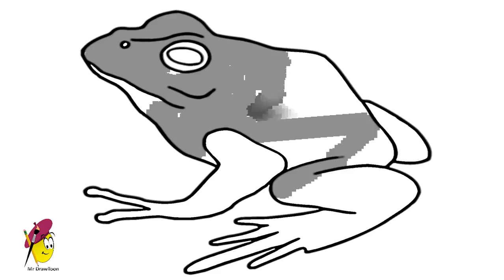How to Draw Frog from America - American BullFrog Drawing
American BullFrog Drawing - How to draw Frog
In this video Mr Drawtoon is drawing Frog from American BullFrog.

How to draw Frog, How to draw Frog from American BullFrog, Frog